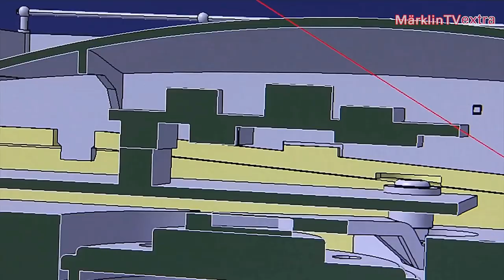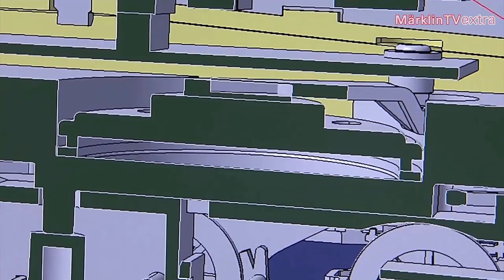Schnellzug-Dampflokomotive, S 3/6 - Baureihe 18.4 | Das Märklin Überraschungsmodell 2019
Schnellzug-Dampflokomotive, S 3/6, "Die Hochhaxige" der Baureihe 18.4 | Das Märklin Überraschungsmodell 2019 (Art.Nr. 39436)

Eine kleines Vorstellungsvideo zur neuen Schnellzug Dampflok der Baureihe 18.4 von Märklin und Trix (22403).

Dieses Video wurde freundlicherweise von Märklin für uns zur Verfügung gestellt.
Alle Rechte gehören der Gebr. Märklin & Cie. GmbH.